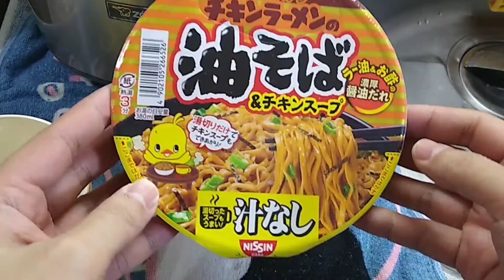現世をあきらめた男がチキンラーメンの油そば汁なしを食べてみた結果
これならバスタブくらい食べられる。
Perfume公団です。